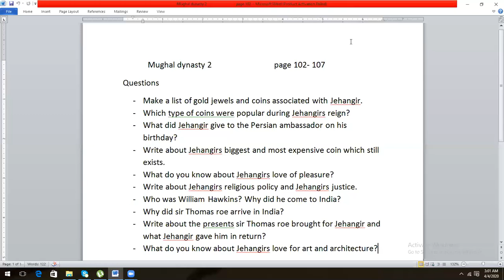Mughal Dynasty Part-2